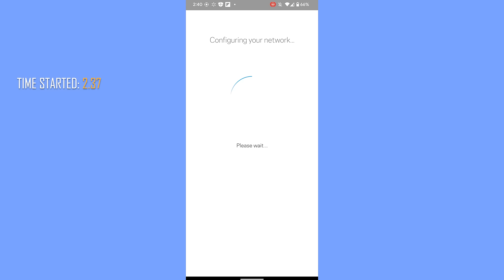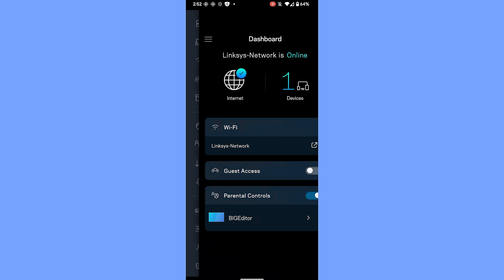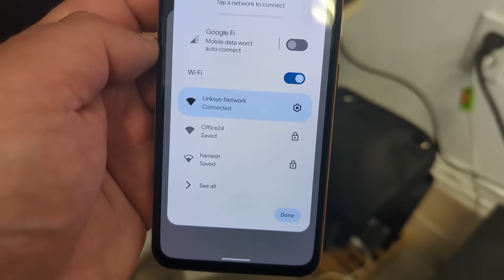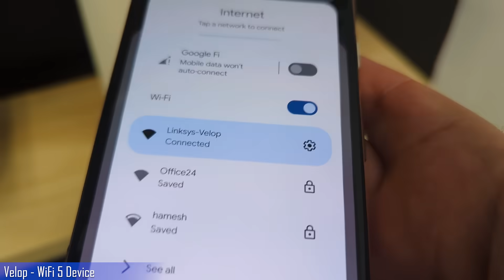How to pick the best WiFi Mesh Router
The best WiFi Router and the fastest internet Mesh system, all have these 5 elements in common!

0:00 5 features every WiFi router should have
0:49 WiFi Speed
1:56 Number of Devices on your WiFi
2:27 WiFi Coverage size
2:58 Reliability with WiFi
3:13 Ease of use
4:30 Testing WiFi speed on Hydra Pro
5:36 Testing the WiFi speed on Velop WiFi Mesh Network
6:35 Which WiFi Router should you buy?